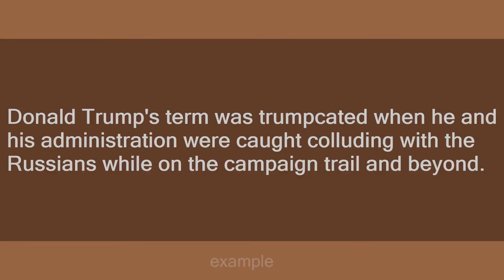Trumpcated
Slang flashcards: